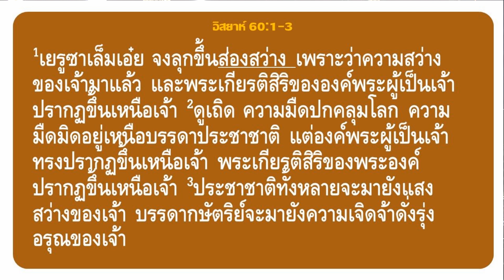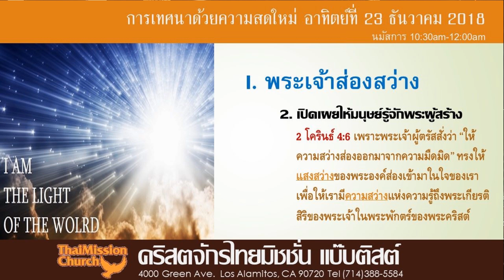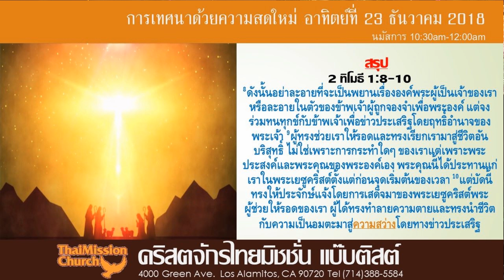"ส่องสว่าง" เทศนาที่สดใหม่ โดย ผป.เพชร วัชระสัมพันธ์ 12/23/18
จงลุกขึ้นส่องสว่าง เพราะว่าความสว่างของเจ้ามาแล้ว และพระเกียรติสิริขององค์พระผู้เป็นเจ้าปรากฏขึ้นเหนือเจ้า ดูเถิด ความมืดปกคลุมโลก ความมืดมิดอยู่เหนือบรรดาประชาชาติ แต่องค์พระผู้เป็นเจ้าทรงปรากฏขึ้นเหนือเจ้า พระเกียรติสิริของพระองค์ปรากฏขึ้นเหนือเจ้า ประชาชาติทั้งหลายจะมายังแสงสว่างของเจ้า บรรดากษัตริย์จะมายังความเจิดจ้าดั่งรุ่งอรุณของเจ้า
อิสยาห์ 60:1-3